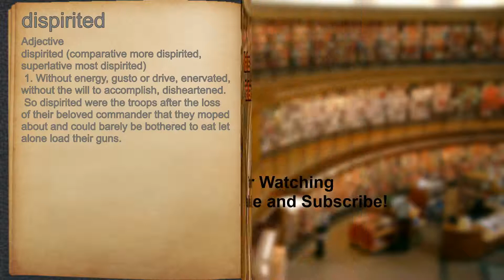What does dispirited mean?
A spoken definition of dispirited.

Intro Sound:
Typewriter - Tamskp